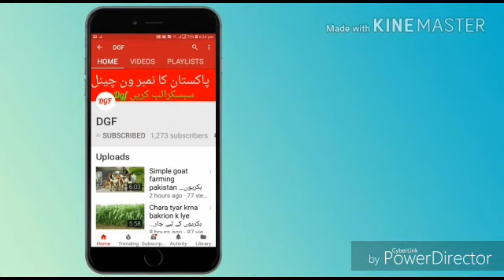Jazman mandi/goat farming pakistan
Successfull Goat Farm Kissan goat Farm
Goat for shade making
Quail Farming pakistan
Goat farming china
Goat farming india| hindi
Goat farming urdu|hindi
Pakistan goat faram urdu
goat farmng urdu pakistan| india
Goats types in pakistan